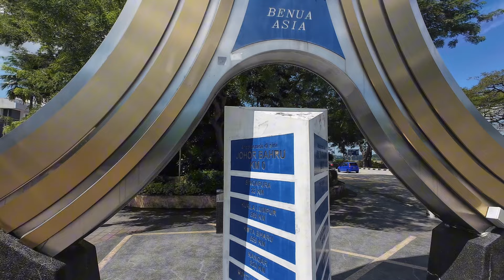Ep 07 |Motor Indonesia masuk ke titik permulaan benua asia | touring asia tenggara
Season ke 2
Setelah siap tour dengan sepeda motor menuju ke malaysia , thailand , laos , cambodia , san saya balik lagi ke malaysia , sementara menunggu jadwal kapal untuk seberangkan motor ke sabah malaysia
Saya pun menuju bike week di trengganu dengan rute dari penang island ke trengganu melewati perbatasan thailand sejauh 570 km dengan jalur perbukitan, dan masuk juga ke malaka, dan sekarang di johor bahru
Yang ada tugu titip permulaan asia, jembatan persahabatan malaysia - singapura